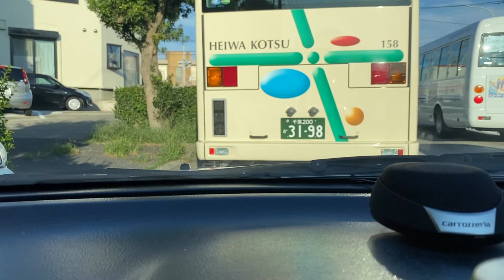インド人の友達と雑談しながらドライブ 帰り道続き編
スパイスを買いに行って帰っている時の雑談ドライブ動画続きです。会話を中心に編集しています。
Drive the road in Japan while talking with my Indian friend.